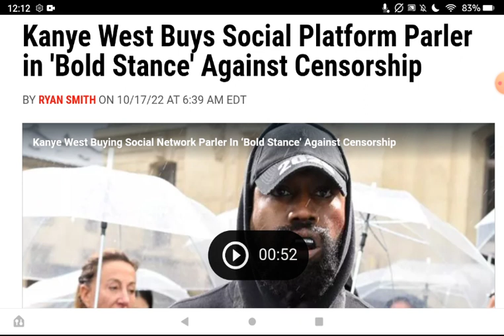Kanye buys Parlor. Left wing terrified of free expression.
Bitcoin below.

Email at Gmail
"Biancazombie603"

"Liberty Devices"

-   Crypto
ethereum:0x1134B1773c2E72fcAcfe2D91A4D7372CE25ff85A

ethclassic:0x0e77d28D7187E5639c32dA633Cc138997aAFd5A6

bitcoin:bc1q5a4yk7369yl9cc6rfqe95vxm5q026pv7vgp5qs

dogecoin:DDwNCfsmpPHwpissuKrw9agqS99UjtFJ7n

lbry:lbc1qrwc2nfm83pgytfwqakspakez95eusj2crf2m7f

litecoin:ltc1qr8cgzsk2v3qc26hgunsf43359heux9hd43uen3

monero:46kWgk9fTybX5jtMyaDD6K1QpQMinLu2i1MFuG1uBQqHhA9B7qN7gpTP5uo3Nz2jTQZnXv6MpawG51qGs8B1po9SVkHeovq